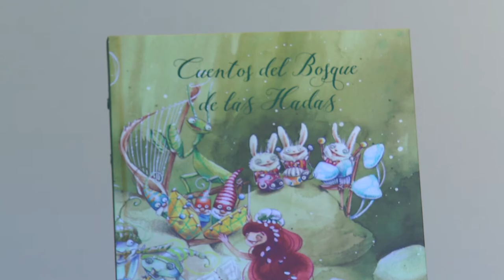Fira del Llibre 2016 | Tito del Muro - "Cuento del bosque de las hadas"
Tito del Muro ens presenta el llibre "Cuento del bosque de las hadas".